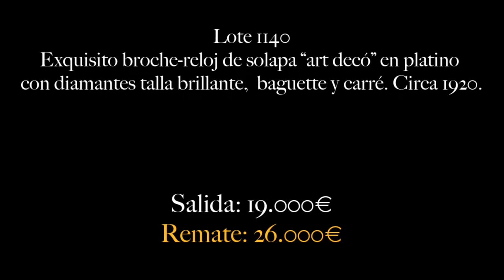Remates Subasta Joyas Mayo 2019